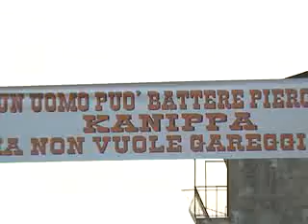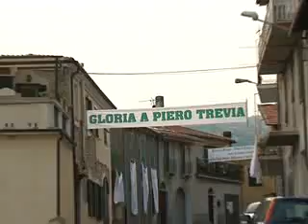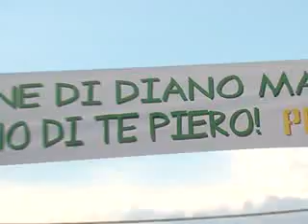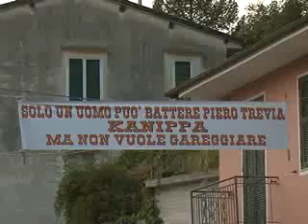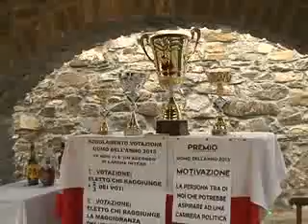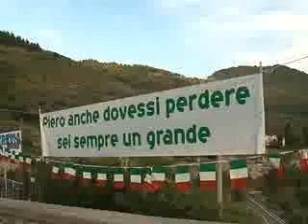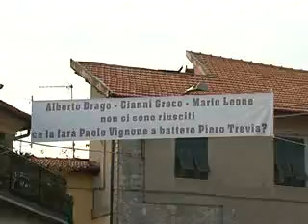CESIO : UOMO DELL' ANNO 2013 LO SPECIALE